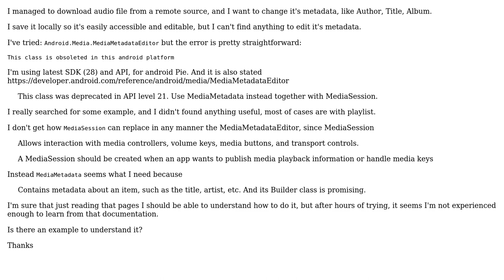Edit local media file metadata information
With thanks & praise to God, and with thanks to the many people who have made this project possible! You are responsible for your own actions.